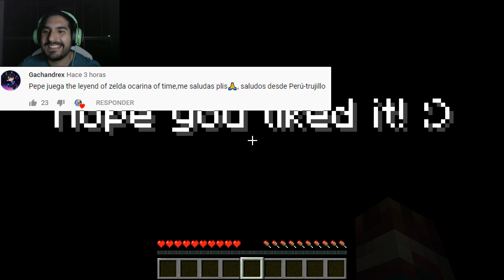El Terror Llegó a Minecraft!! - Jugando Mapas de Terror en Minecraft con Pepe el Mago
El mes del terror ha llegado Magos y Magas!! No se olviden de dejar esos hermosísimos likes en el video y de dejarme en los comentarios que otros juegos de terror y mapas quieren ver aquí!